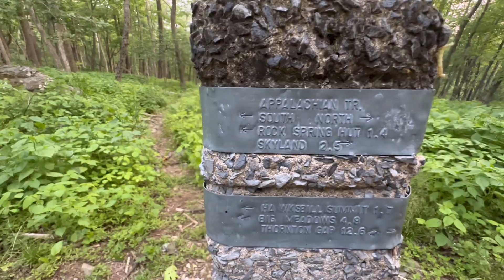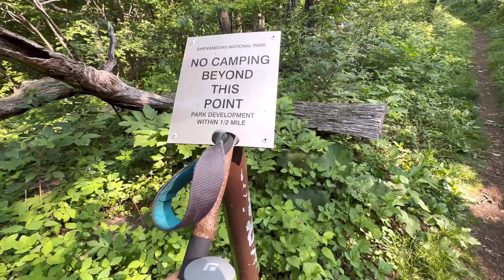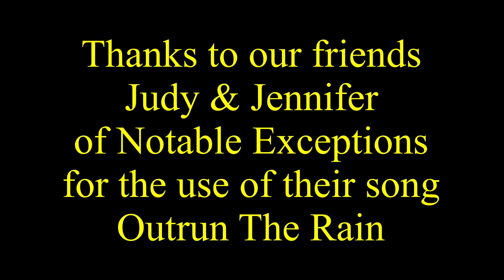Day 072 / AT THRU HIKE 2023 / Mile 931.6 to 947.5 / Hawksbill Gap / Beahms Gap Overlook